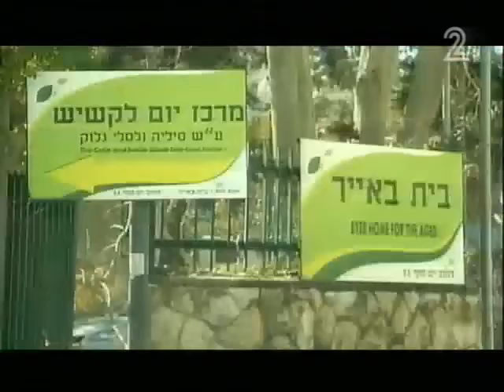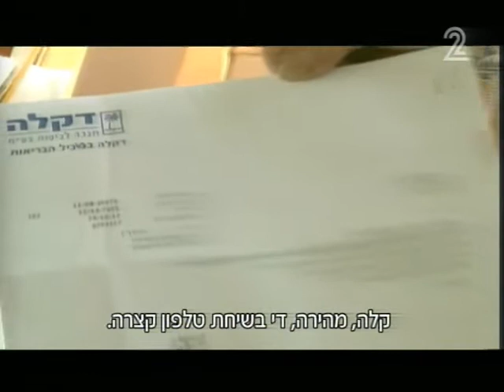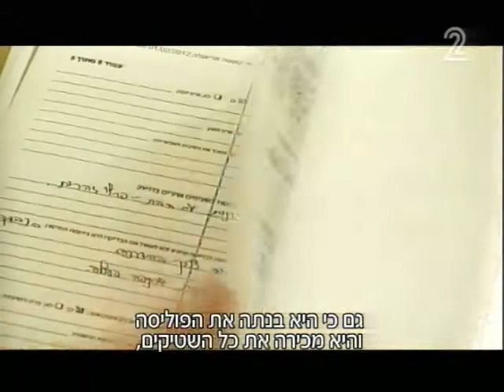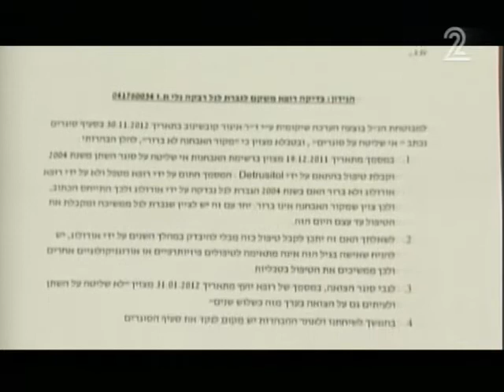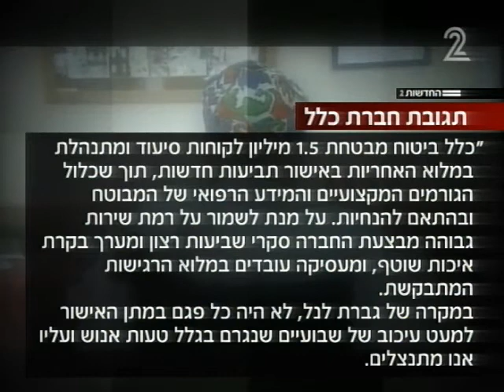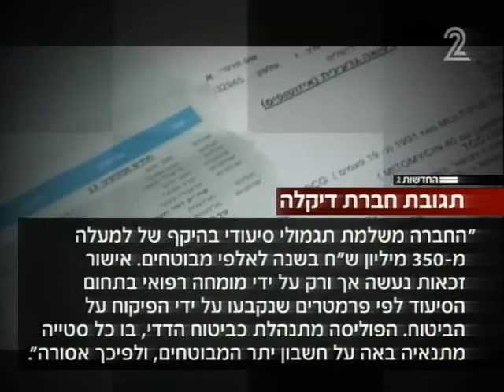מדוע חברות הביטוח מערימות קשיים על המבוטחים הסיעודיים?